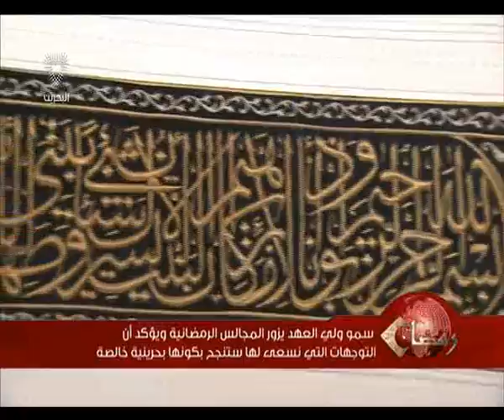البحرين :سمو لي العهد يزور مجالس الزياني والبحارنة والكوهجي و وزير الخارجية